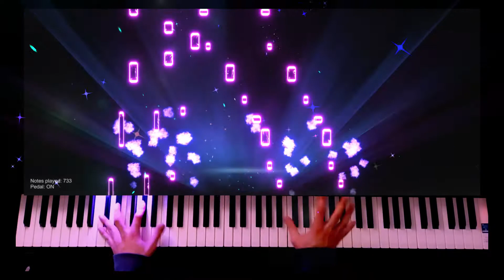BTS 방탄소년단 'Butter' Piano Cover - Tutorial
Here is my Piano Cover of BTS!